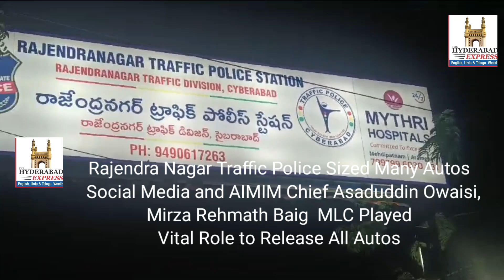25 Autos Released from Rajender traffic PS after Asaduddin Owaisi send Mirza Rehmath Baig MLC,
Rajendra Nagar Traffic Police Sized 25 Autos Social Media and AIMIM Chief Asaduddin Owaisi,Mirza Rehmath Baig  MLC Played
Vital Role to Release All Autos on the instructions of AIMIM Chief Asad Uddin Owaisi who received message in this issue from Media.